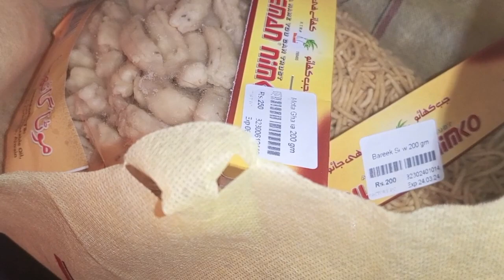Baji Baby ki Ghardari | My Video | Family vlog | Daily Routine | Pakistani Vlog